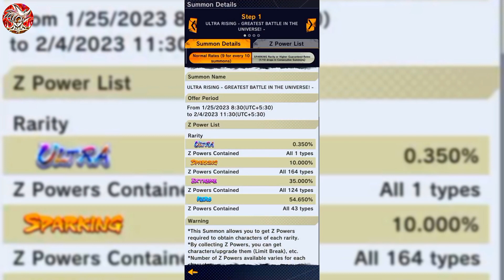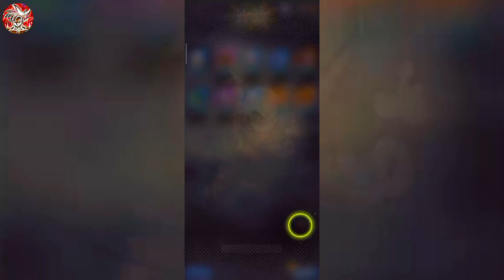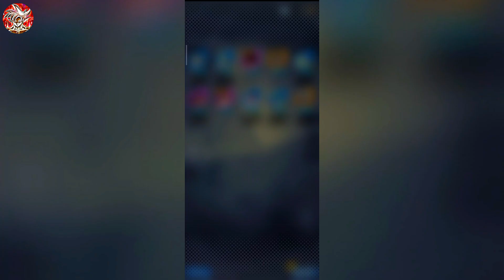No Chrono Crystals required for this Dual Legend Limited Summon | Dragon Ball Legends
Hi guys its Clash With Dragon. This Channel Upload all type of gaming Videos. Mostly this Channel uploads dragon ball legends gameplay videos. These gameplay videos are for entertainment and information purpose which is illustrated through captions and commentary.

Play PVP With me : j2x8gt93

dragon ball legends reveals aod stuff
dragon ball legends hack
how to get Legends tickets in dragon ball
legends
how to get z equipment dragon ball legends
ultra broly dragon ball legends
beast gohan dragon ball legeods
how to get ultra goku if dragon ball
Legends
how to get Legends Limited tickets io dragon
ball legends
how to get chrono crystals fast in dragon
ball Legends
db legends
db legends reveals and stuff
db Legeods suMMOns
db legends tier list
db legends ost
db Legends gameplay
db legends Mod apk
db legends beast gohan
db Legends how to get chrono crystals fast
db Legends best teaM for pvp
db legends shorts
db legends pvp shorts
db Legends fuony shorts
db legends suMMOns shorts
Mui goku db legends shorts
ui goku db legends shorts
db legends short compilations
the boys MeMe
the boys
the boys MeMe aniMe
the boys Song
aoiMe the boys MeMe
the boys anime
the boys MeMe song
goku being goku
the boys MeMe one piece
the boys MeMes
the boys aniMe MeMes
boys MeMe
goku the boys
oaruto the boys MeMe
One piece the boys MeMe
the boys anime MeMe